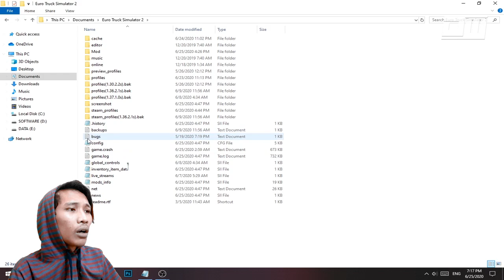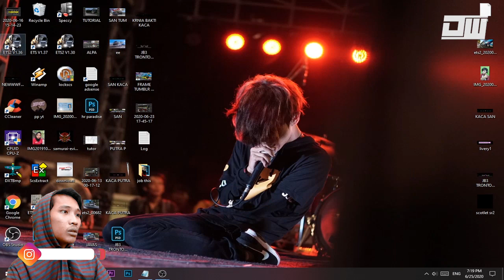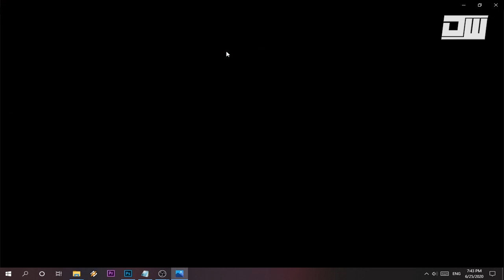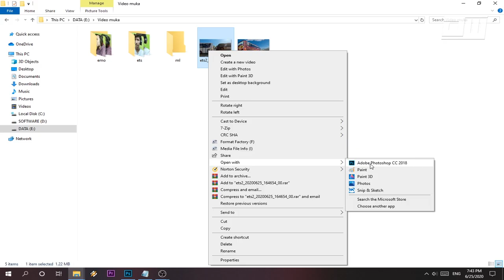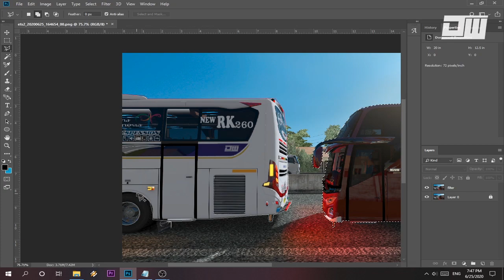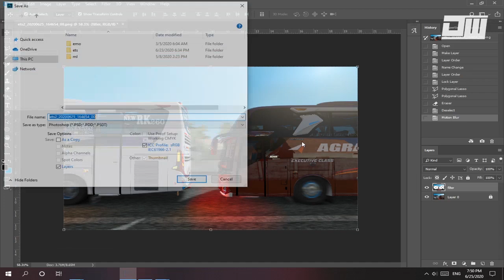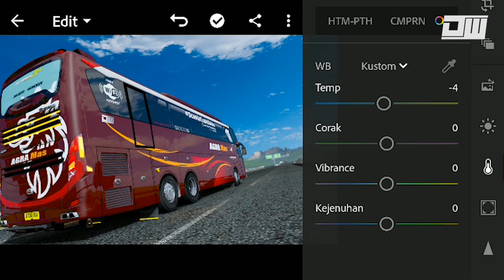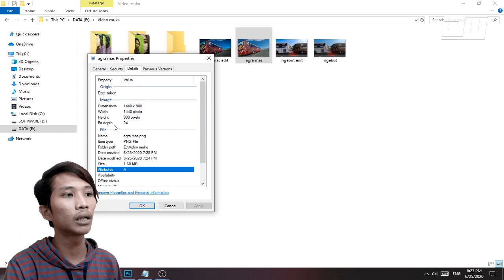Cara Membuat SSHQ + Efect Glowing + Efect Banter = Easy broo | Bisa sambil Boboan Bos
Gua emang Bukan Yang pertama membuat tutorial ini Tapi gua buat berbeda dari sebelumnya dan gua yakin ini sangat bermanfaat buat kalian
Ternyata setelah SSHQ hasil foto tersebut kudu diedit lagi yaa bobosqu
dan kali ini gua mau kasih beberapa trik and trik untuk Edit SSHQ kalian
agar nampak glowing dan gua juga ngasih tutorial cara membuat efek banter pokoknya kita bahas semuanya , tonton sampe abis jangan diskip skip okee boss ..

My Device
- ETS2 V1.36
- Windows 10
- AMD Ryzen 3 3200G with Radeon Vega 8
- Dual Ram 4x2 8 Giga

Kalian bisa tanya tanya seputar game ini melalui akun Instagram saya